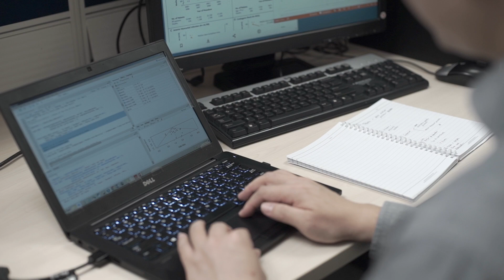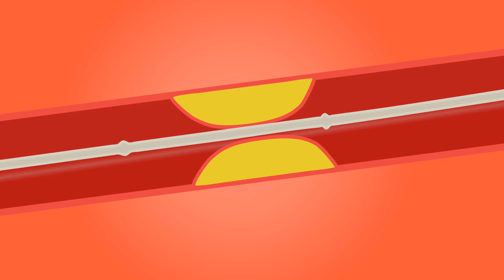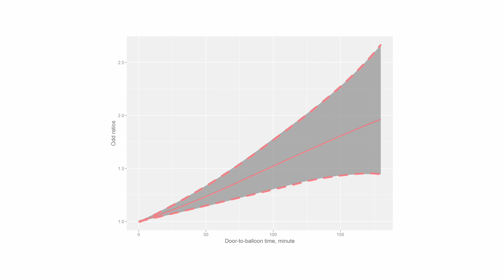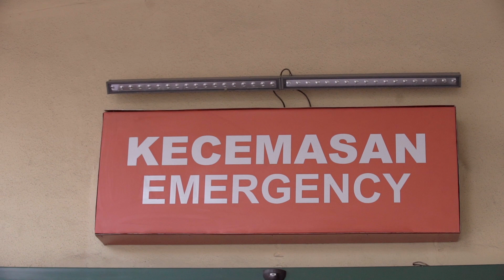Delay in coronary intervention for myocardial infarction linked to higher risk of adverse outcomes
To cite: Foo CY, Bonsu KO, Nallamothu BK, et al. doi: 10.1136/heartjnl-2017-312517.

Objective: This study aims to determine the relationship between door-to-balloon delay in primary percutaneous coronary intervention and ST-elevation myocardial infarction (MI) outcomes and examine for potential effect modifiers.

Conclusion: Longer door-to-balloon delay in primary percutaneous coronary intervention for ST-elevation MI is related to higher risk of adverse outcomes. Prehospital delays modified this effect. The non-linearity of the time–risk relation might explain the lack of population effect despite an improved door-to-balloon time in the USA.